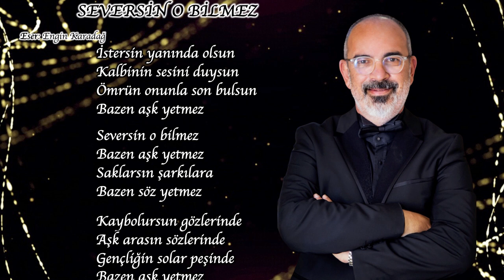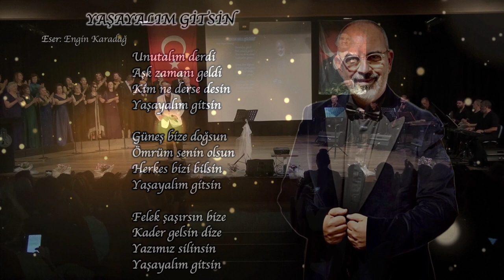ENGİN KARADAĞ ''SEVERSİN O BİLMEZ'',YAŞAYALIM GİTSİN ''